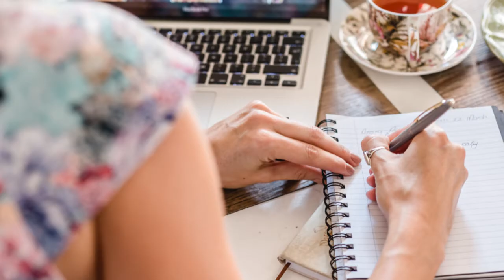Change Your Identity - How to change with confidence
In this video Abigail K share's her confidence tips for women by giving you some tips on how to reinvent your identity.

Reinvent Your Identity:

I recently wrote a blog post about Shifting Your Confidence Identity and in this video I wanted to share with you a personal story about how I’ve done exactly that, and how you can too.

I’m Abigail K I’m a Confidence Crusader with a on a mission to help everyday women like me discover their most confident self. I certainly don't have all the answers but I want to invite you to join me on this journey to discover together how to live life as a confident woman.

Many of the things I’ve learned on my journey as a confidence crusader have come through my own personal experience, and later on, through my constant reading and listening to personal development content, I discover that the lessons I’ve learned and experienced is an actual thing that’s been documented by authors and academics and I’m then able to label that lesson.

One such example is the importance of self identity.

The role that identity plays in changing someone’s habits and behaviors is that once that person makes the decision to adopt a new identity - the one they’d ideally like to have, that’s when they’re more likely to succeed in changing their actions. If a smoker wants to quit smoking - they first have to decide that they want to adopt the label of “non-smoker’.

Whatever habit or behavior you currently have that you’d like to change, try these two things:

1. Decide on and commit to your new desired identity.

2. Affirm the reason why you desire this new identity.